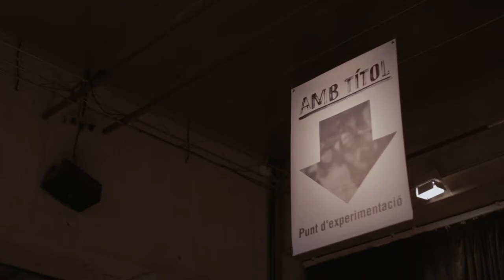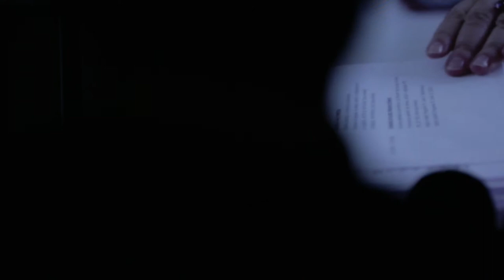Presentació del webdoc "Amb títol" al CCCB